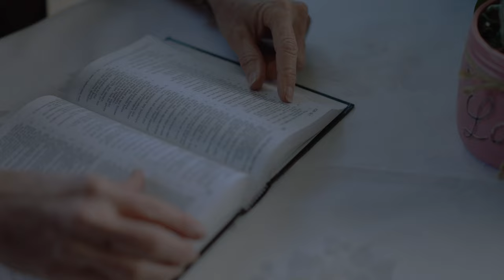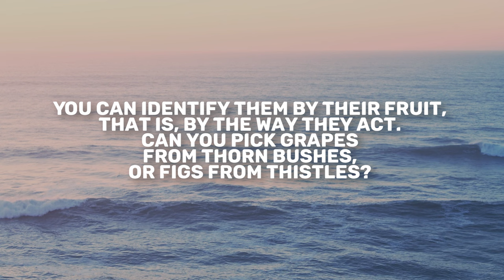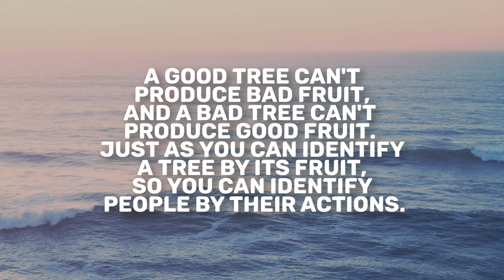Ezekiel 13 | Daily in the Word | Rob Gilliard